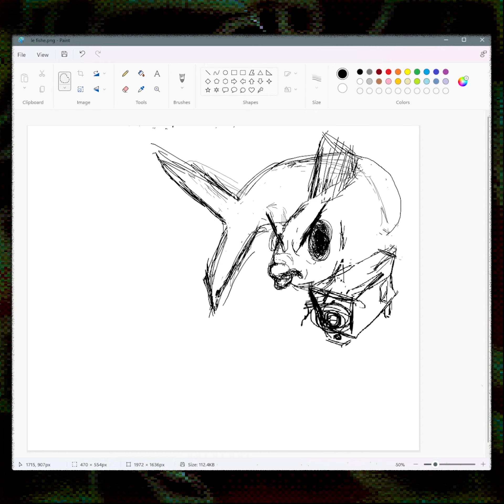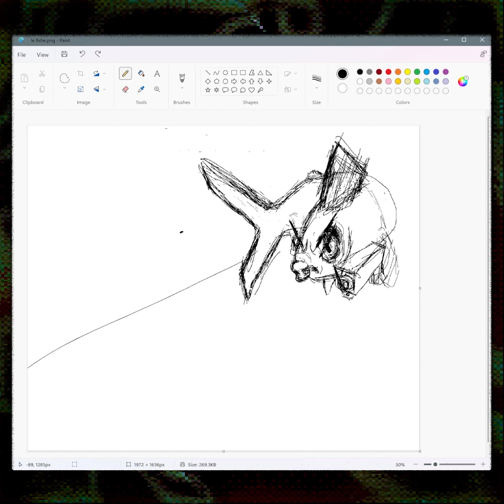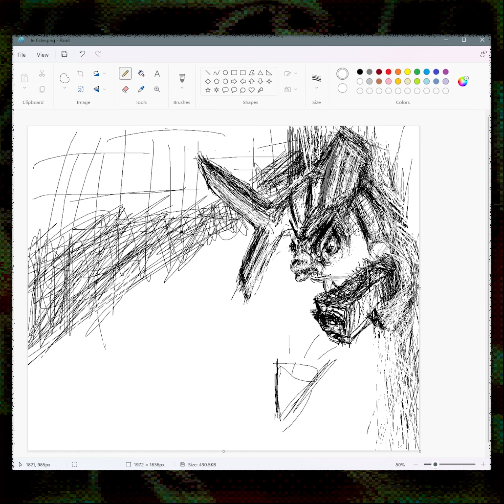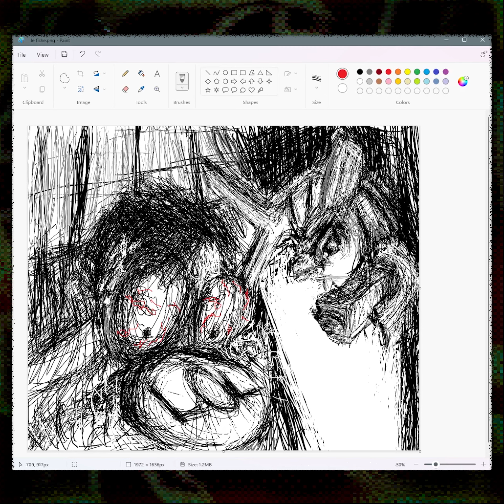le fishe ms paint speedpaint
a more attention span-friendly speedpaint.

song is Kyoro-Chan no Purikura Daisakusen OST: XA_BGM1

background graphic is made by me in after effects

the drawing itself is completly made in ms paint tho.